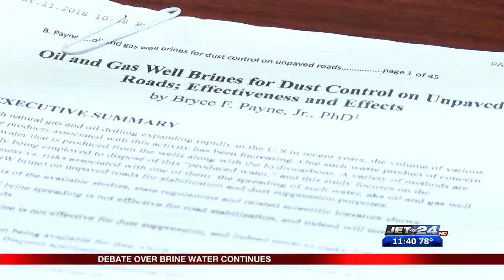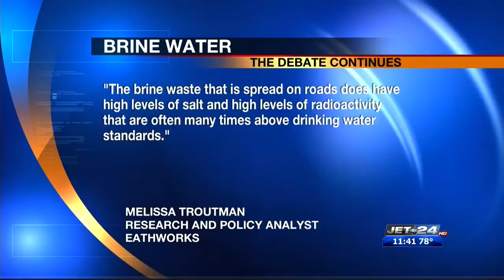Water Brine 11pm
Water Brine Debate